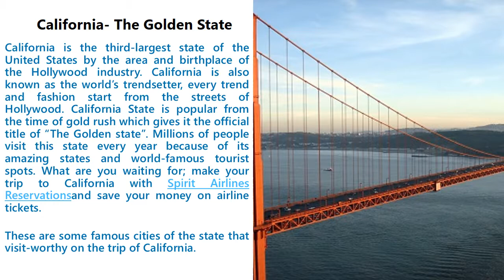See the “Golden State” California with Premium Spirit Airlines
California- the state which attracts millions of people during the gold rush, still attracts millions of tourists. Fly to California with Spirit Airlines for great discounts.